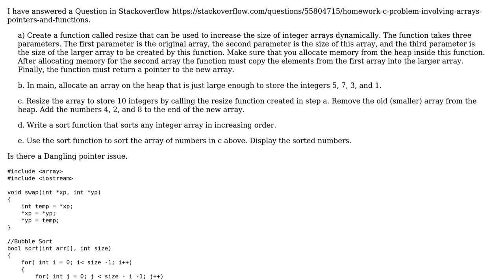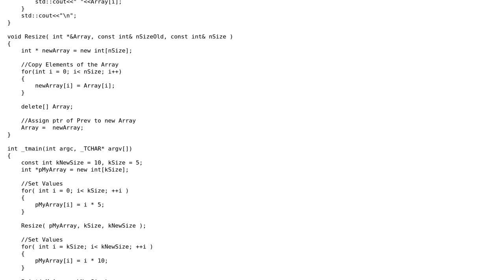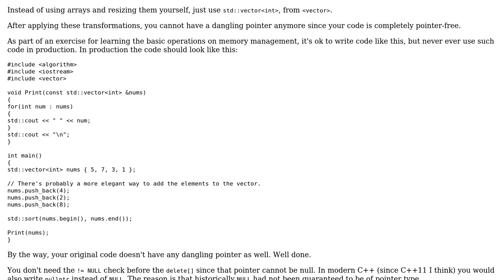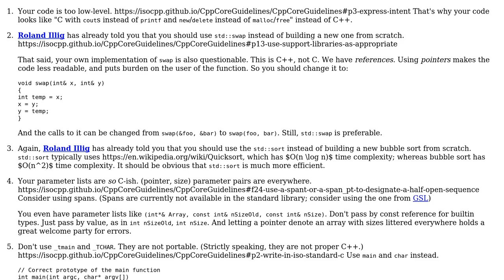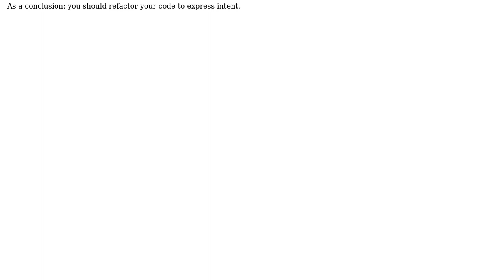Code Review: Array Dynamic resize in heap (3 Solutions!!)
Code Review: Array Dynamic resize in heap

With thanks & praise to God, and with thanks to the many people who have made this project possible! | Content (except music & images) licensed under CC BY-SA | Music | Images & others | With thanks to user Roland Illig user L. F. user Kiran Thilak user 200_success and the Stack Exchange Network Trademarks are property of their respective owners. You are responsible for your own actions.